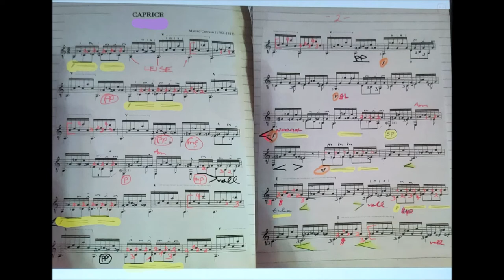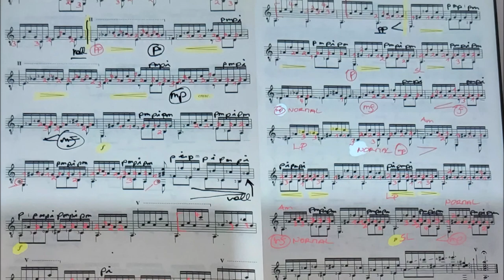Caprice, M. Carcassi, played by Marie-Louise Toghill, sheet music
I think playing guitar or ukulele is the best thing to do in this world!